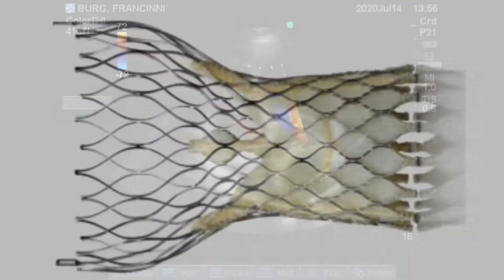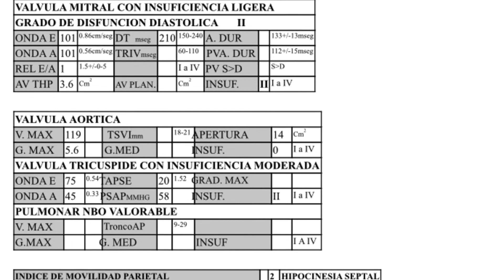TAVI: control Ecocardiografico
CardioScience: Imagen Ecocardiografico de prótesis valvular AORTICA colocada por vía percutanea, denominado este procedimiento TAVI . El control muestra un exitoso implante sobre una válvula biológica previa que se había colocado 12 años antes , sin que se presentaran complicaciones o fugas paravalvulares ♥️ EXELENTE  EVOLUCIÓN ‼️